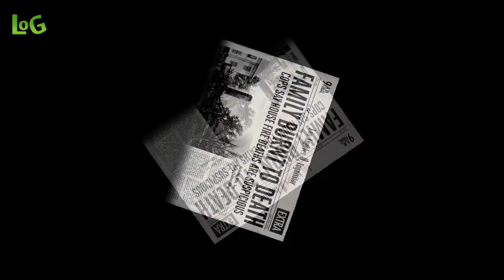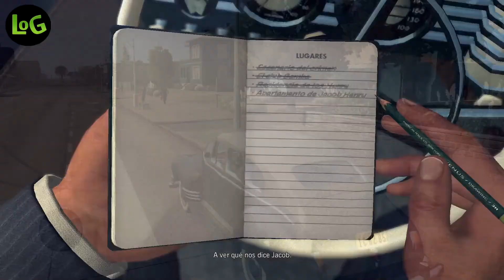L.A. Noire - Cap.10 (El caso del pintalabios) - Part.2 ~ Lives Of Games ~ LOG